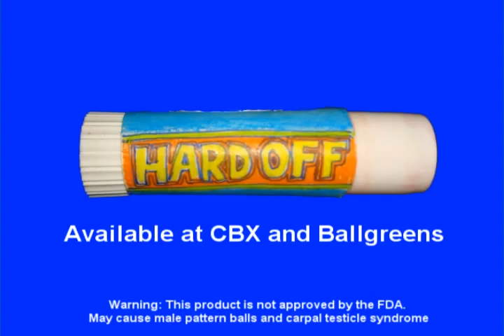Hard Off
Commercial for Hard Off. Anti-erection roll on stick. No real penises were used or harmed  in the making of this commercial. It was just the top off a crutch. This is not a real product. If it was, there would be a lot less regretful nights. Do not watch this for it is disturbing.